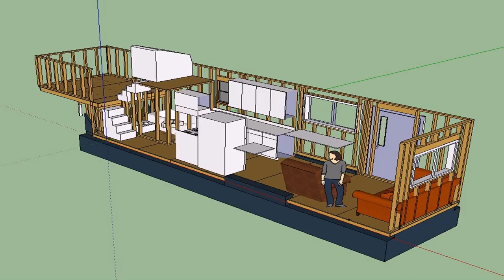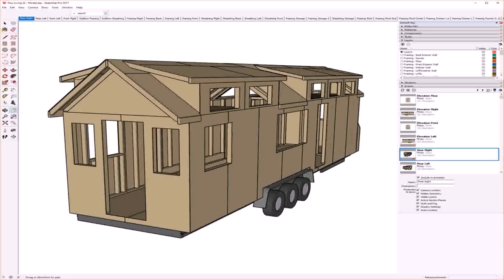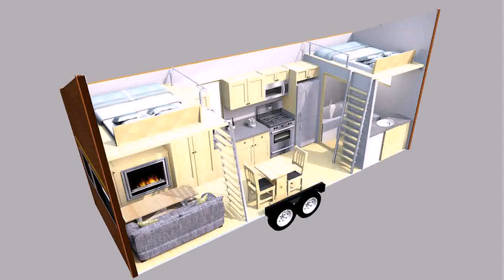Tiny House Plans And Images - Gif Maker DaddyGif.com (see description)